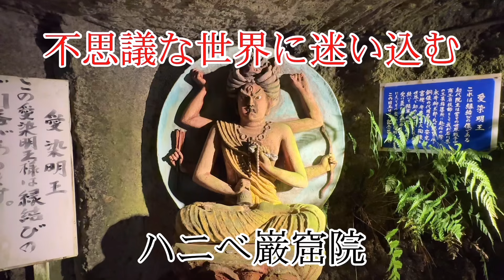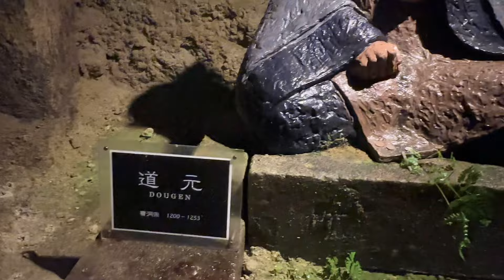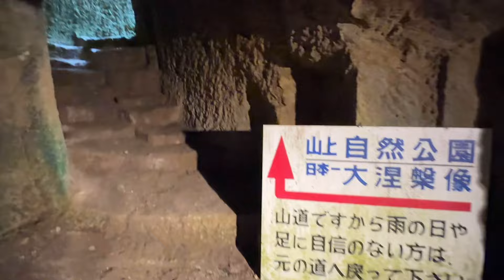異世界への入口「ハニべ巌窟院」石川県 おすすめ 観光、ここは地獄かはたまた極楽か？不思議な体験が出来る場所。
これでもか、これでもかと洞内に繰り広げられる地獄絵巻。
エンマ大王や阿弥陀如来ほかおびただしい仏像がところ狭しと安置されていて、知らず知らずのうちに幽玄の世界に導かれる。